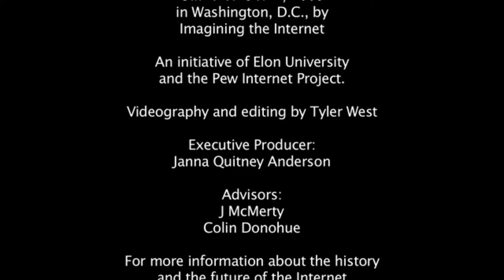IGF USA, 2009: Privacy and Security Implications of Web 2.0